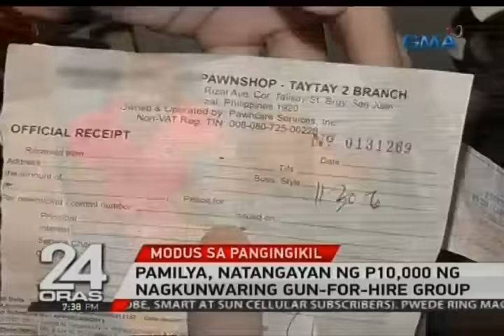24 Oras: Pamilya, natangayan ng P10,000 ng nagkunwaring gun-for-hire group